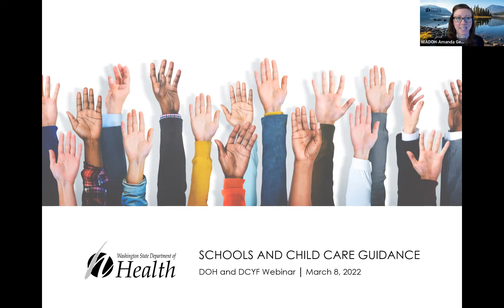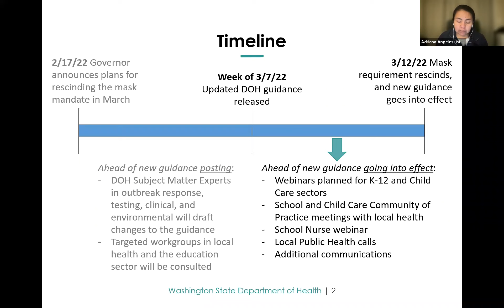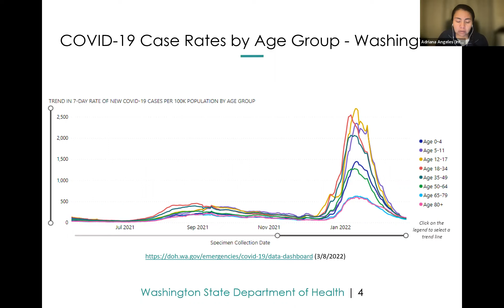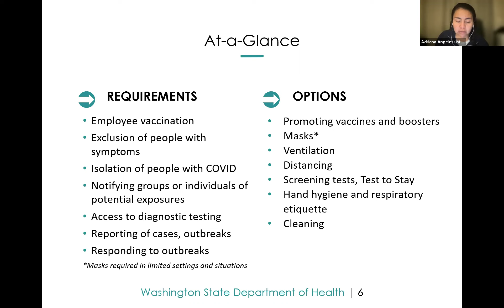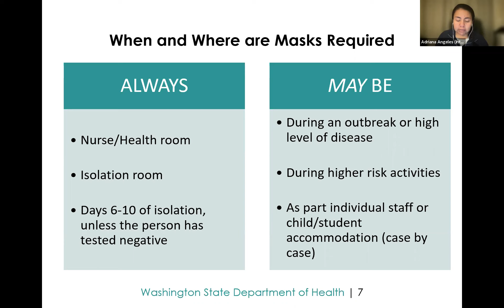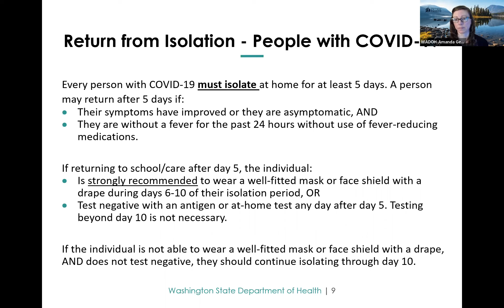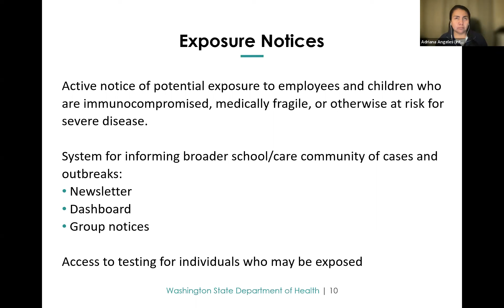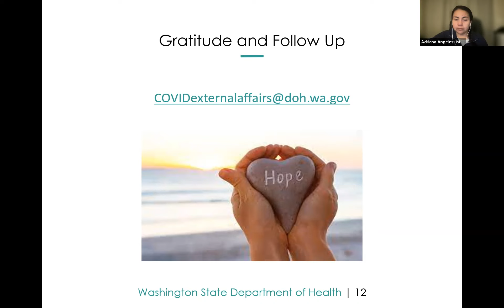DOH & DCYF Child Care Guidelines March 8, 2022 - Spanish